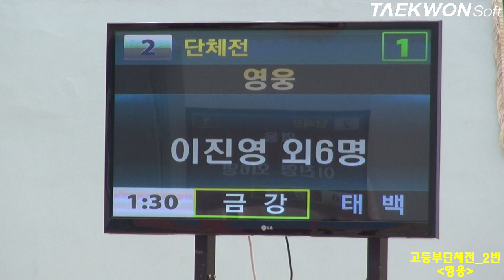제3회 상지대학교총장배 고등부단체전_2번 영웅